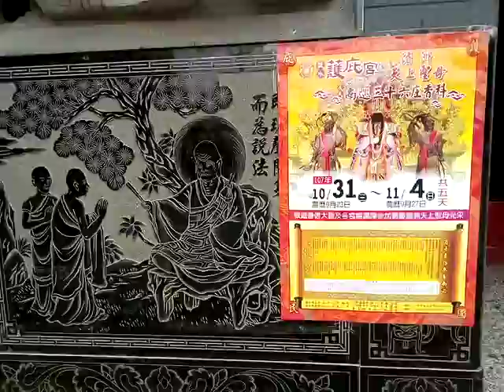VID 20181101 112712GG鹽水歡雅中寮永安宮